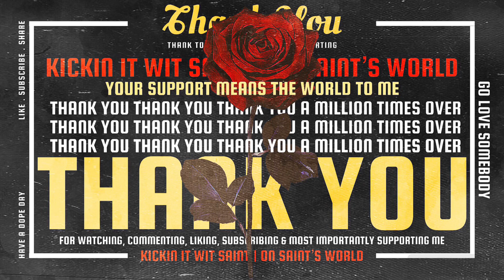Chiefs Win Super Bowl | Mahomes Better Than Brady | Usher Halftime Show Ft. Alicia Keys | Shanahan